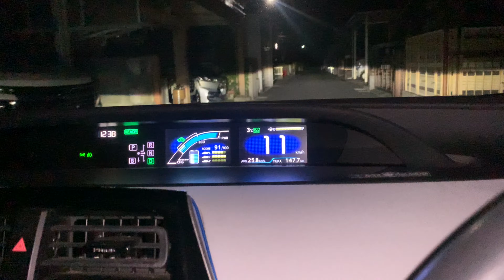NÃO SEI ATÉ QUANDO VOU AGUENTAR TRABALHAR EM 2 SERVIÇOS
Fala família! Não sei até quando vou aguentar, está sendo muito cansativo 😔